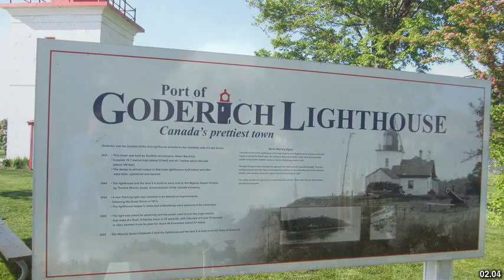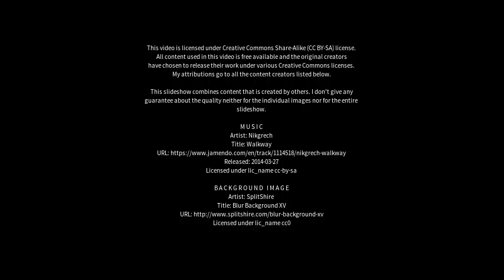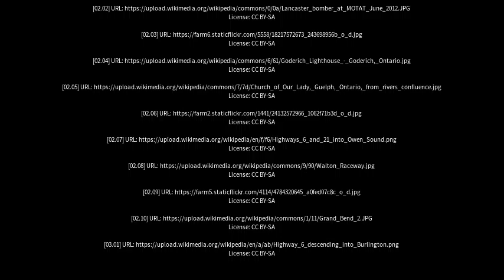Best places to visit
Best places to visit - Goderich (Canada) Best places to visit - Slideshows from all over the world - City trips, nature pictures, etc.